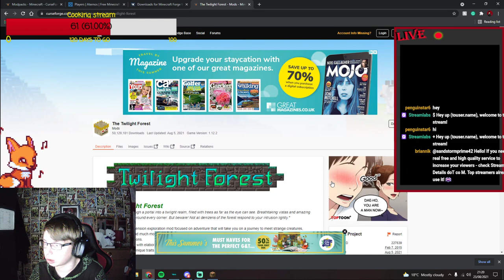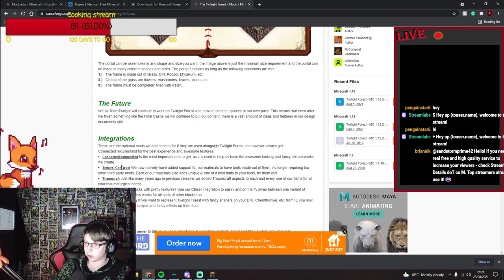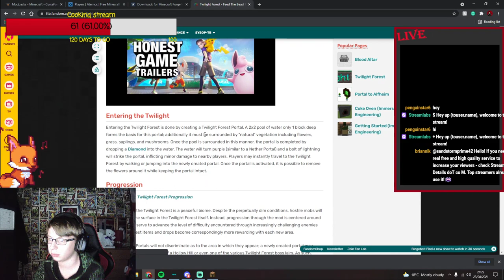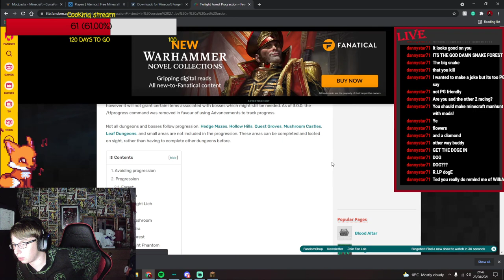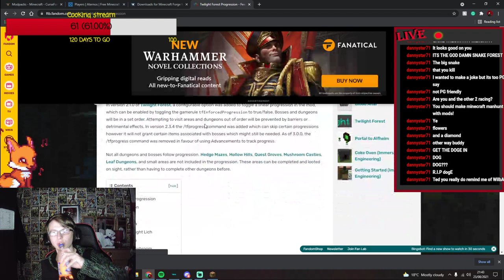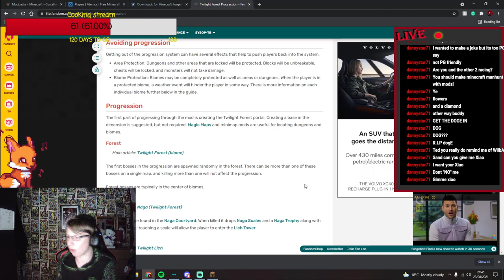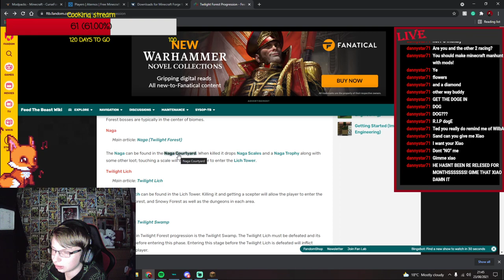We played the Twilight Forest Mod! w/ Ted, Josh and Carson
Earlier this week we played the Twilight Forest Mod and it didn't go too well... I hope that you can bear to watch the entire VOD because I am not going to edit it for probably months, and only a small amount of this video isn't worth watching. If you want to tune into these live then go to my Twitch and follow to be notified when I next go live

Enjoy the VOD!